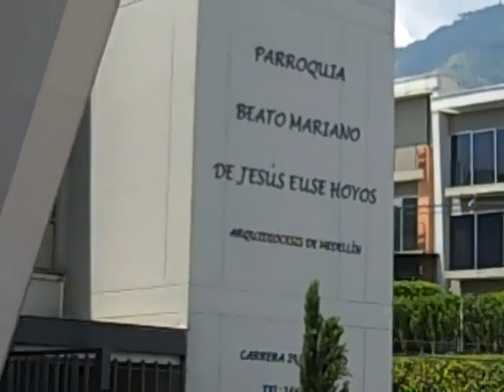La Iglesia Moderna Las Palmas